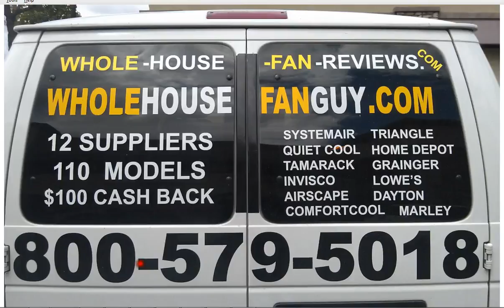Whole House Fan Saranac Lake